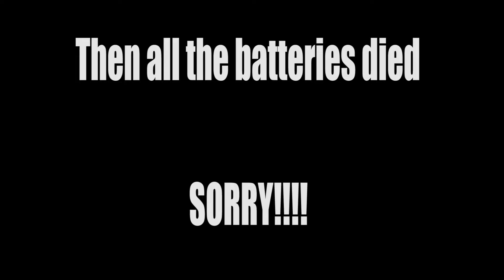ASSAULT & BATTERIES!!!!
Hi Guy's

Really sorry for the lack of video footage in this. Hope you enjoy anyway.
MASSIVE!!! Shout out to FINN thanks so much for the wall it was awesome.